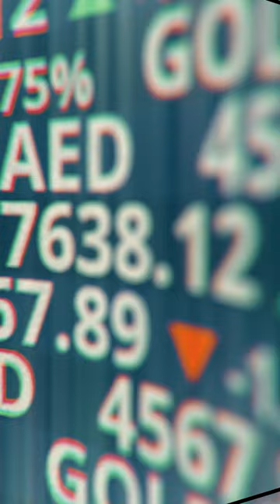Marijuana Stocks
Best-selling author, world-renowned speculator, and libertarian philosopher Doug Casey has garnered a well-earned reputation for his controversial insights into politics, economics, and investment markets.